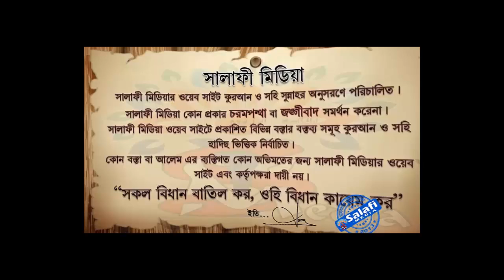খারাপ স্বপ্ন ও বিপদ আপদ থেকে রক্ষার দুআ ᴴᴰ┇ শায়েখ জাহিদ আল মাদানী